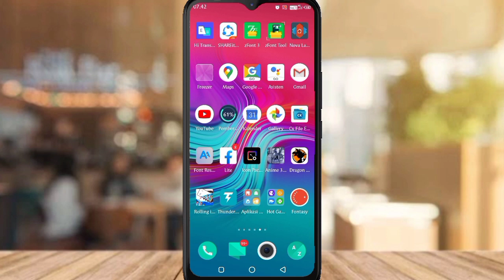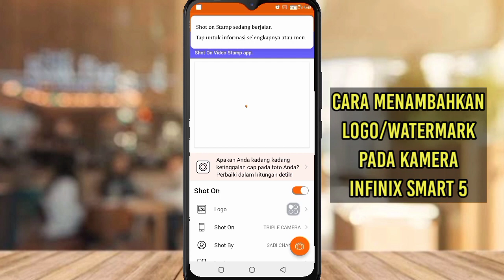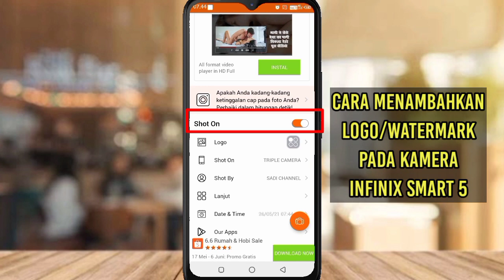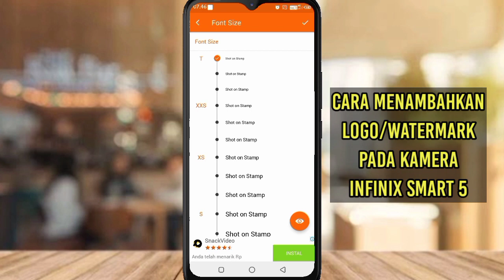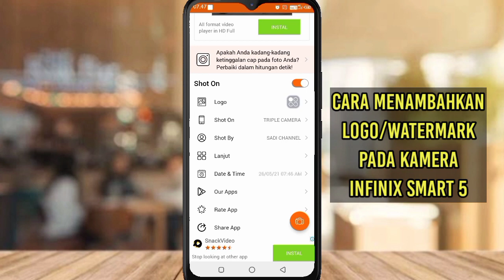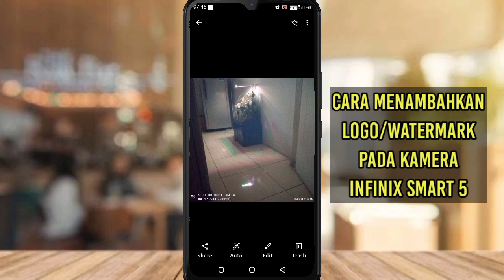cara menambahkan logo,dan tanggal pada hasil kamera infinix smart 5